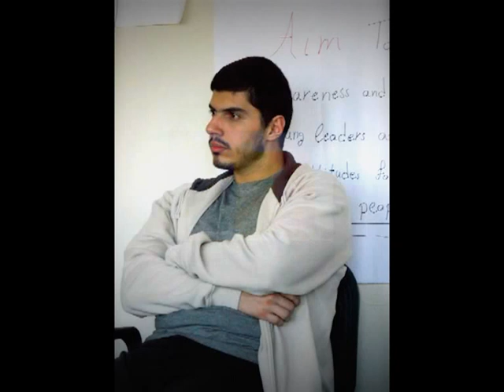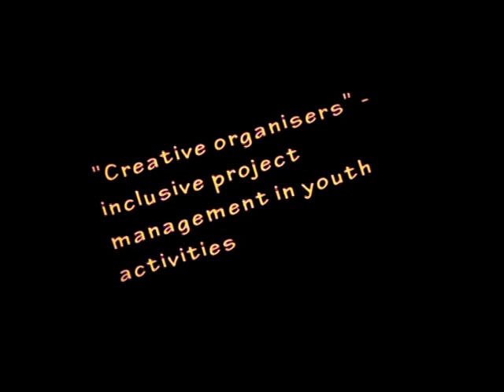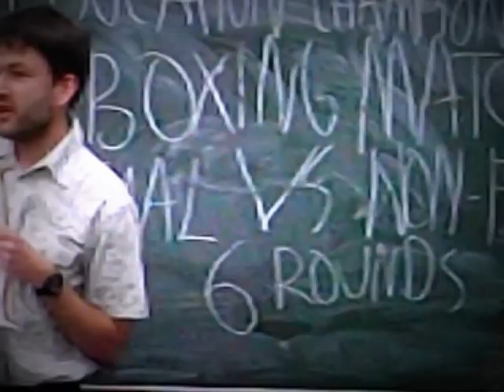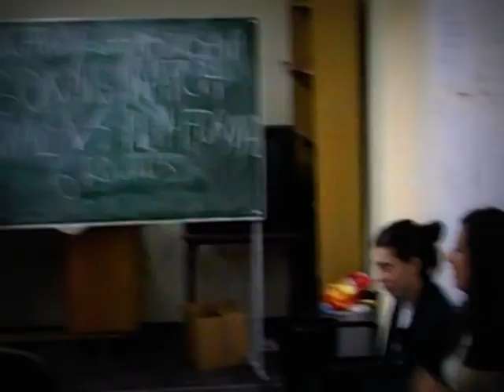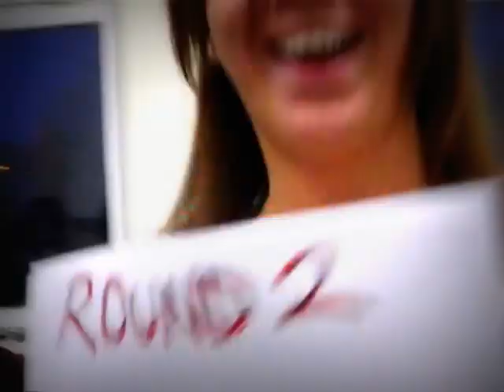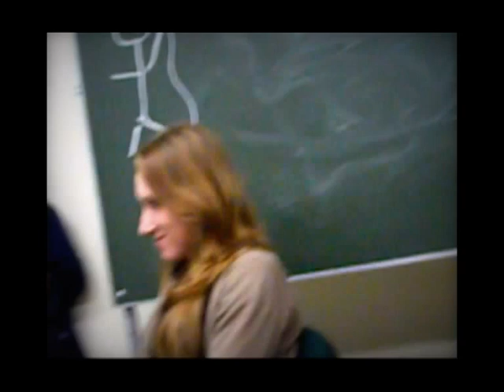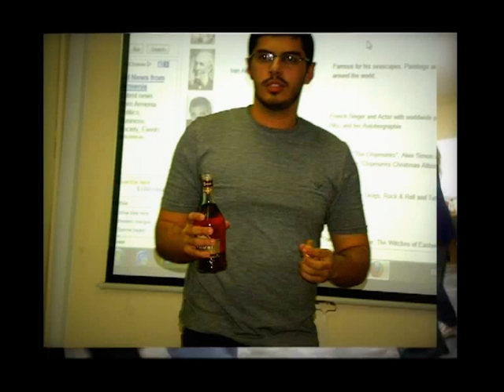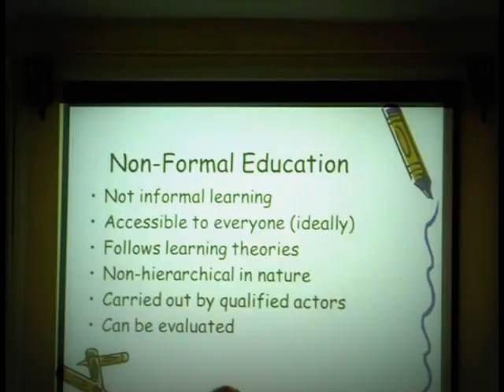Once in Poland_1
YEU  Training course in Poznan ...